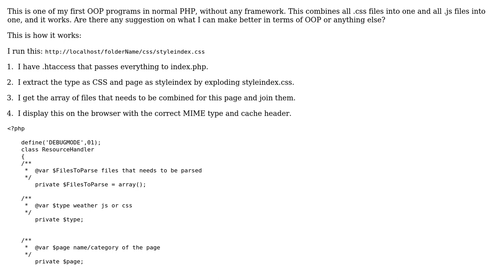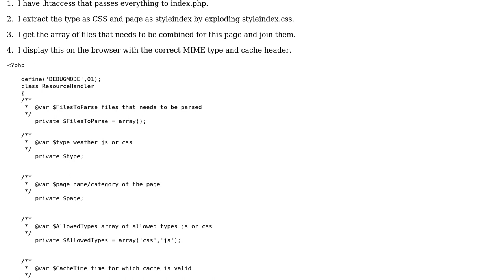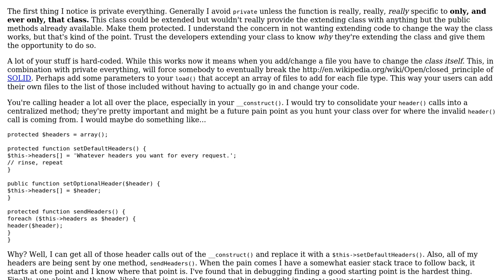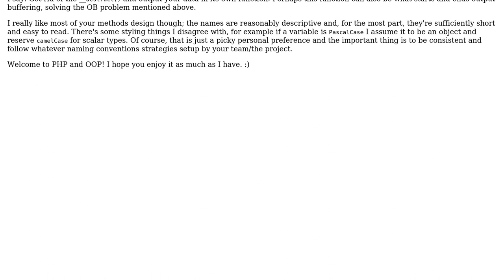Combining .css and .js files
With thanks & praise to God, and with thanks to the many people who have made this project possible! | Content (except music & images) licensed under CC BY-SA | Music | Images & others | With thanks to user Jamal user Charles Sprayberry user aWebDeveloper and the Stack Exchange Network Trademarks are property of their respective owners. You are responsible for your own actions.